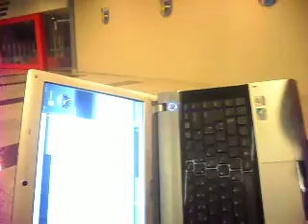Despedida de Tatá no Aeroporto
Tatá num foi pro Canadá,foi pros Estados Unidos,
só ela que num vai brincar o carnaval conosco.

Vai tarcilaaaaaaaaaaaa. Ahim,Sábio...